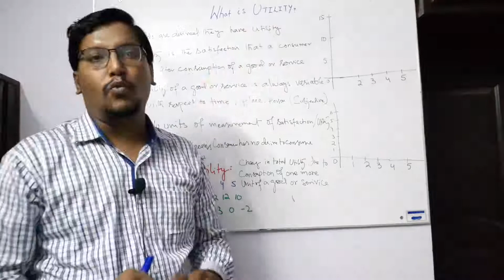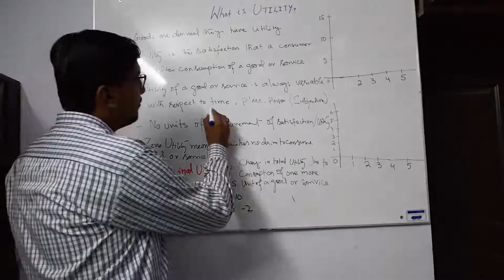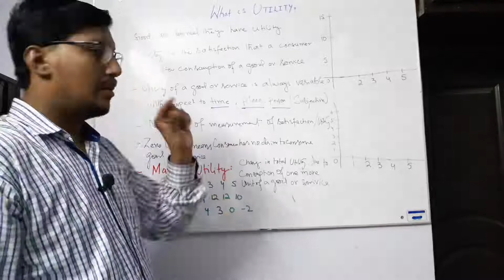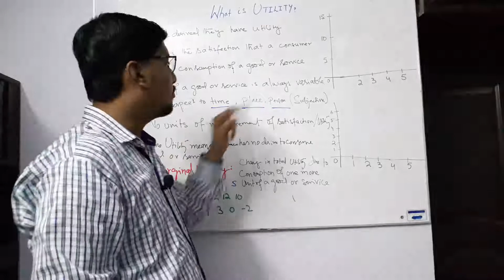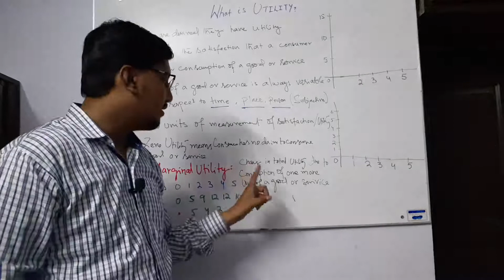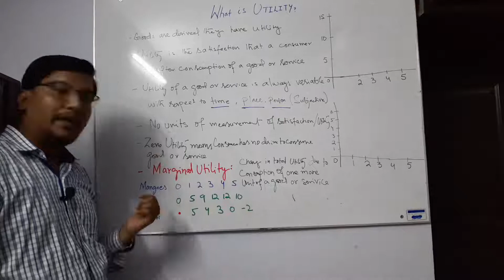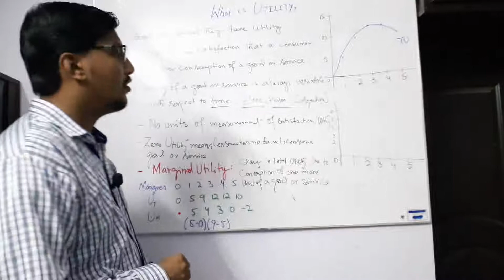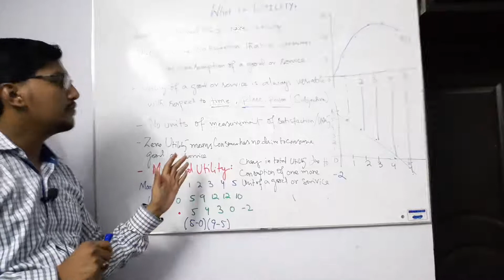Utility concept in economics | Hindi and Urdu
Utility is the fundamental concept of Economics, especially Microeconomics. In this lecture, it is discussed that what is utility and what is consumer's behavior of getting utility after consumption of a good or service is discussed. Furthermore the concept of marginal utility and its graphical representation are being discussed.